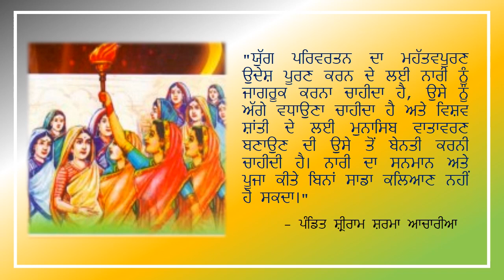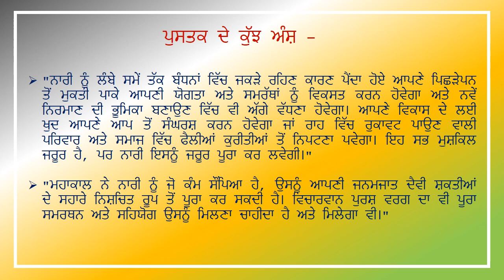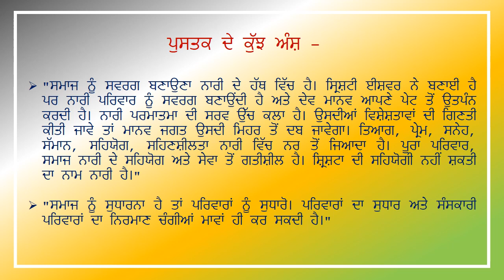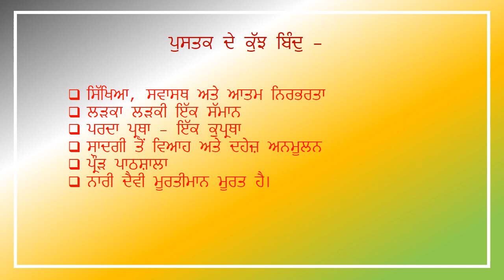ਪ੍ਰਬੁੱਧ ਨਾਰੀਆਂ ਅੱਗੇ ਆਉਣ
ਪੁਸਤਕ ਦਾ ਨਾਮ - ਪ੍ਰਬੁੱਧ ਨਾਰੀਆਂ ਅੱਗੇ ਆਉਣ